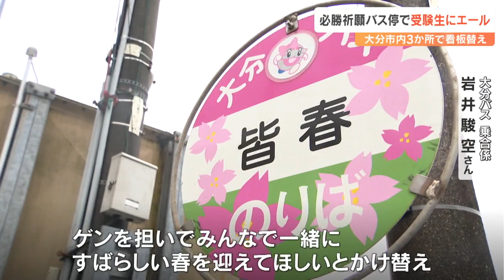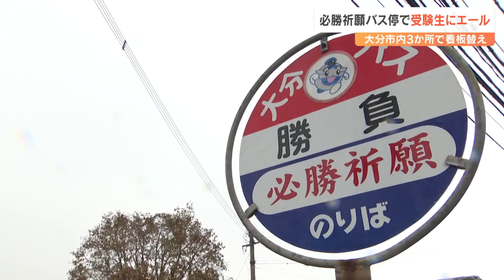バス停3か所の看板を「必勝祈願バージョン」に付け替えて受験生にエール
本格的な受験シーズンを前に、大分市内の3か所のバス停の看板が必勝祈願バージョンに付け替えられ、受験生にエールを送ります。

 / obs_hodo